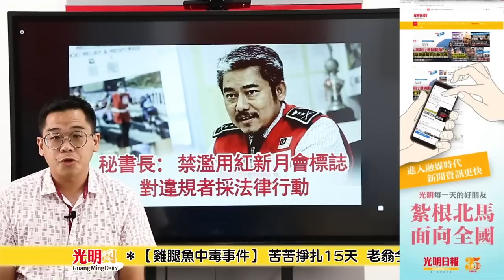【光明新聞通】2023年4月9日夜報封面焦點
◆【雞腿魚中毒事件】 苦苦掙扎15天  老翁今早去世
◆校園冠病感染群暴增  教長：情況受控
◆南海課題不曾讓步  安華：國油繼續勘探工作
◆17歲穿囚衣上銬示眾  人權委會：侵犯未成年權利
◆秘書長： 禁濫用紅新月會標誌  對違規者採法律行動
◆楊巧雙會見梓嘉  會談結果正面積極